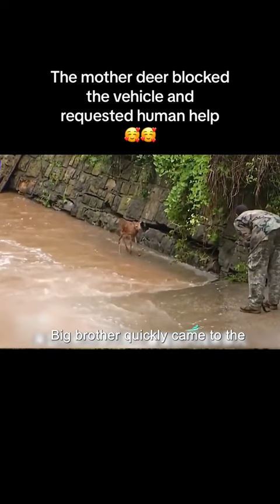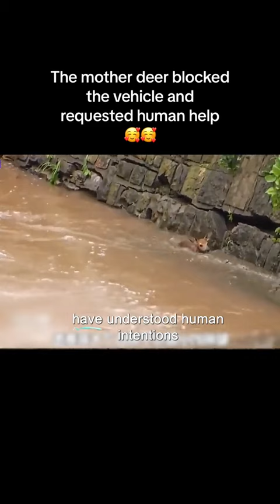The mother deer blockedthe vehicle and requested human help.